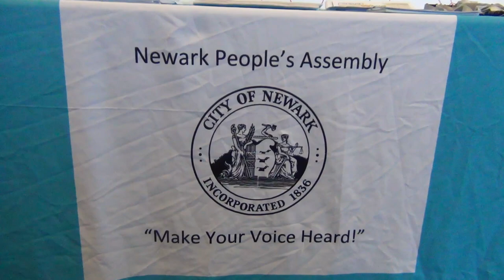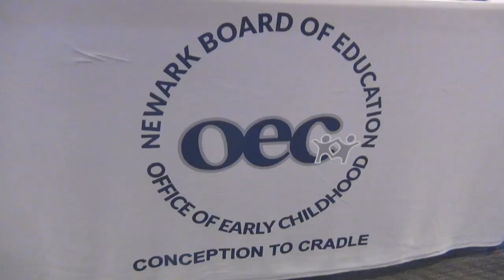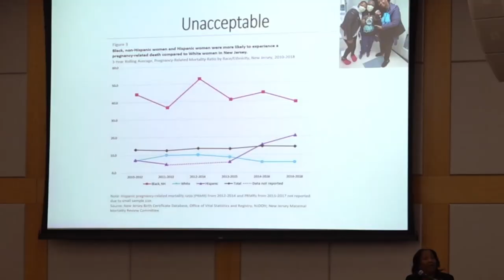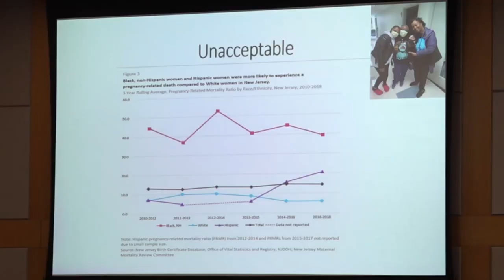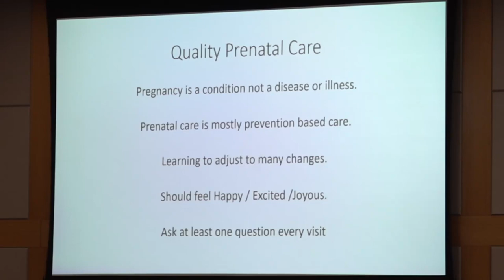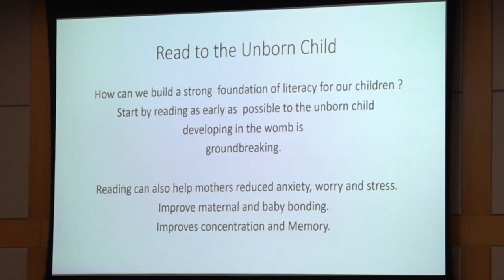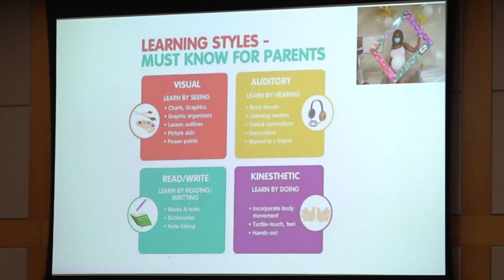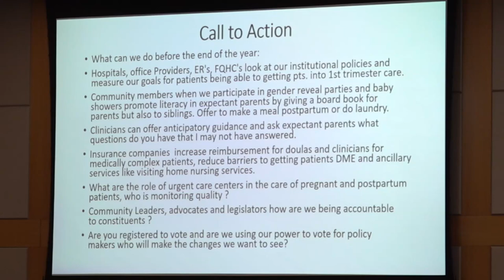The Cradle Project Conference: Part 2